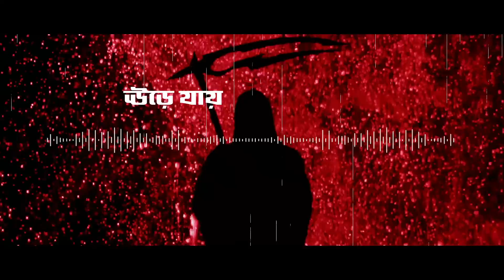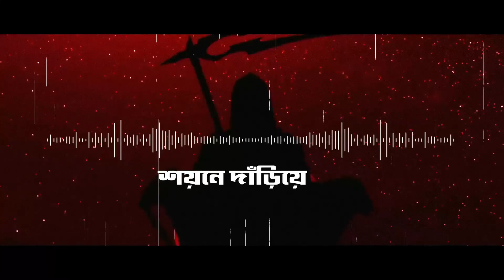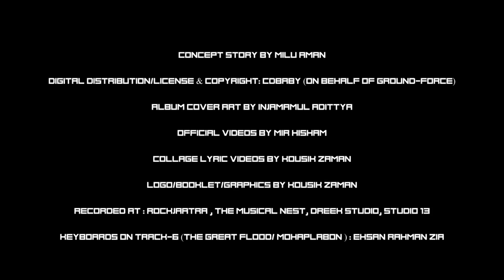আজরাঈল | Azrael (Official Video) by Ground-Force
Taken from the debut album of Ground-Force available on August 2021

গল্প ঃ মিলু আমান
অধ্যায় ৭ - আজরাঈল

রবিন শেষবারের মত ফিরে পৃথিবীর দিকে তাকায়, আর দেখতে পায় সমগ্র আকাশ জুড়ে এক কালো মেঘের চাদর, আকাশ থেকে যেন তা নেমে আসছে কালো এক ভয়াল ছায়া হয়ে!

মৃত্যুদূত আজরাইল নেমে আসে সাত আসমান থেকে। সৃষ্টিকর্তার আদেশে আজরাঈল একে একে কেড়ে নিতে থাকে পৃথিবীর বুকের শেষ প্রাণটিও। তাঁর শীতল মৃত্যুছোবল থেকে মানুষ-দানব কেউই রেহাই পায় না। এভাবেই মহাজাগতিক শক্তির আদেশে আজরাঈল তার কাজ করে যায় সৃষ্টির শুরু থেকে…অনন্তকাল…

পুনশ্চঃ
রবিনের প্রতি অবিচল বিশ্বাস রেখে তার অনুসারীরা কি কাঁচের পথ পেরিয়ে শান্তিময় কোন ঠিকানা খুঁজে পেল? তারা কি এই অজানা সফরে অন্য কোন পৃথিবীর সন্ধান পেল? অন্য কোন ডাইমেনশানে, বা অন্য কোন সময়ে পৌঁছে গেল? নাকি, অতল নীলে তাদেরও সলিল সমাধিই ঘটতে যাচ্ছে!?

(অসমাপ্ত)

Lyrics-K.H.SAZZADUL AREFEEN
খাতায় লিখে নাম, জন্ম প্রমাণ, মুছে ফেলে মরণে

শব করে বধ, শত আত্মার রথ, শেকলে

স্বর্গ নরক, দু পায়েতে, উড়ে যায় সাত আসমান

চার মুখে, হাজার পাখায়, উল্কা বেগে ধায়

হাজার চক্ষু, লালা জিহবায়, কেড়ে নেবে প্রাণ নির্দ্বিধায়

খোদার ইশারায়, লেখা রবে নাম, জীবন বৃক্ষের পাতায়

কোরাস:

আজরাঈল ভুলেছে তোমায় সে কে

আজরাঈল শয়নে দাঁড়িয়ে সে

স্মরণ করো তোমাদের কলেমা

নূরে লেখা সত্যে গাঁথা, তোমার নামের হরফে

ভদ্র ভাষায় মিষ্টি কথায়, প্রাণ নেবে সে

সমরেই যাও পাতালেই পালাও, নয়ত বা সাগরে

প্রাণ যাবে তার লেখা আছে যার, কালো হরফে

Guitar solos :

sazzad, rifat